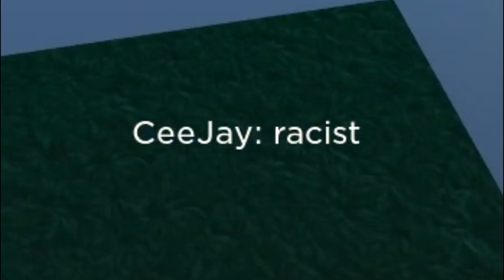Dem Boiz VS Team Rocket | Mad City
In this video the #1 Bumper Cars team will face off against @DemBoizOfficial, a group of mad city youtubers who host bumper car tournaments! Who will get the best out of 5 rounds? Watch and find out!